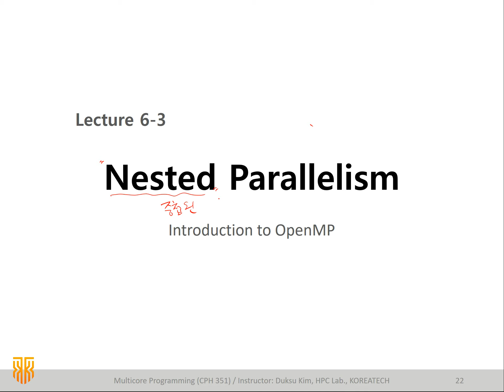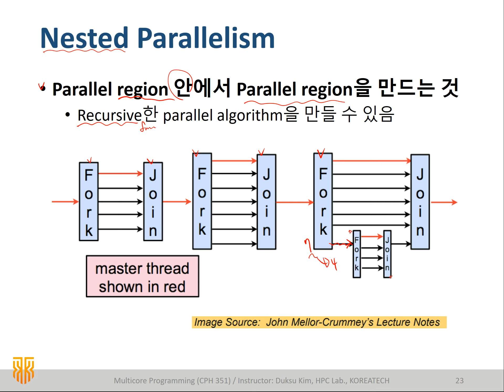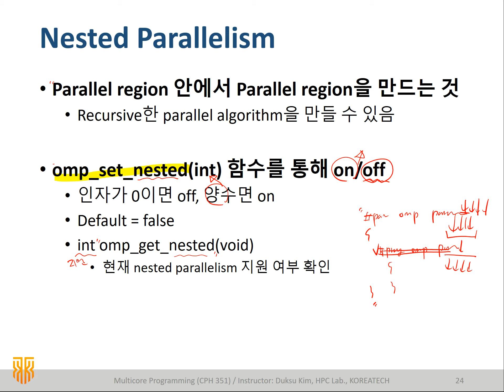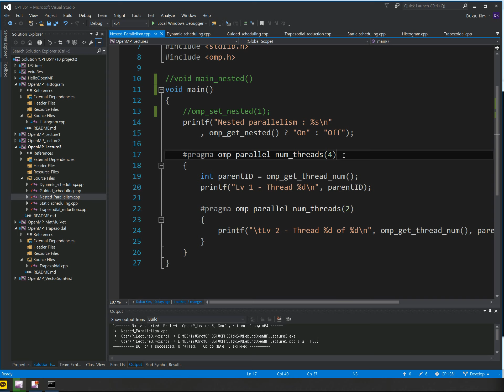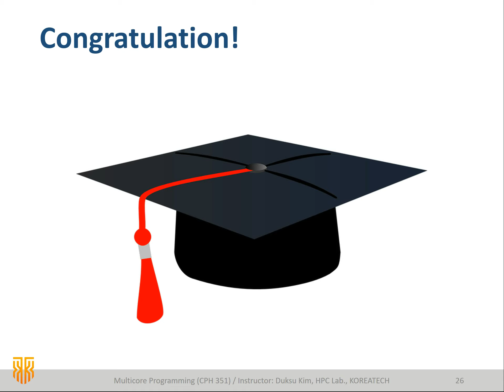[MP] Introduction to OpenMP (Week 3-3) - Nested parallelism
o OpenMP Week 3 (3/3) - Nested parallelism